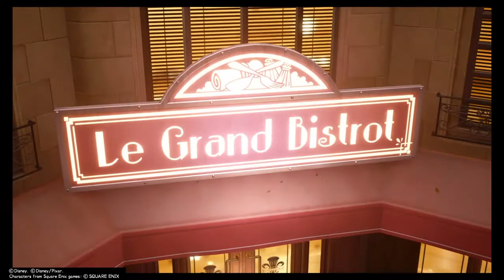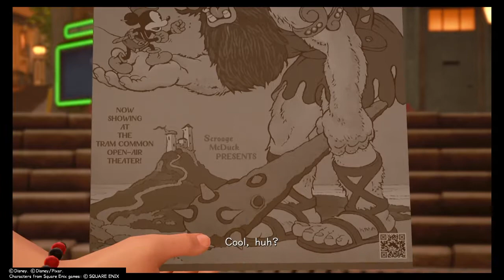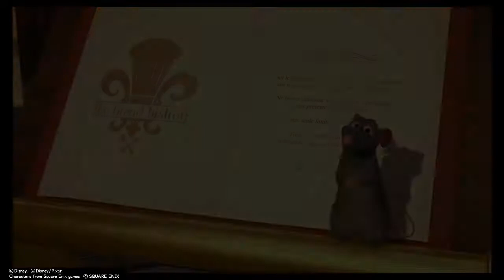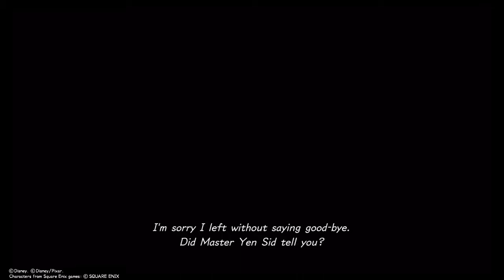ToyBox / Kingdom Hearts 3 Playthrough part 5 / PROUD MODE